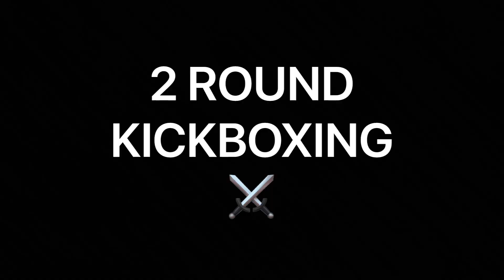⚠️ VADO IN SICILIA A FARE MMA🥊 (E MANGIARE😜)